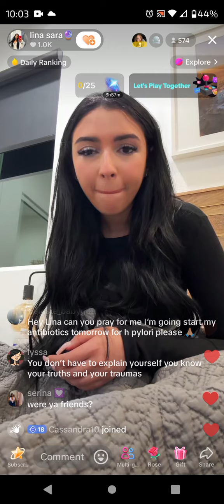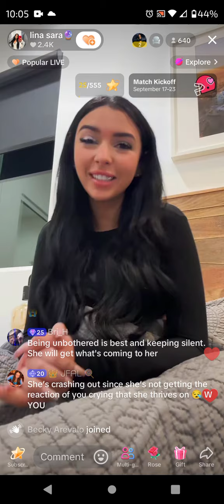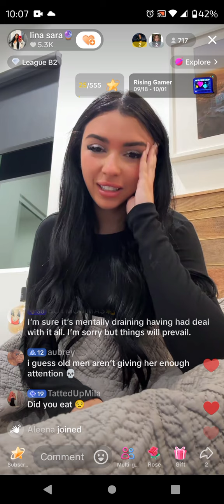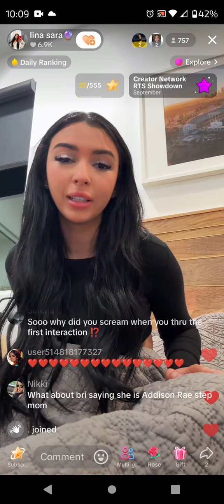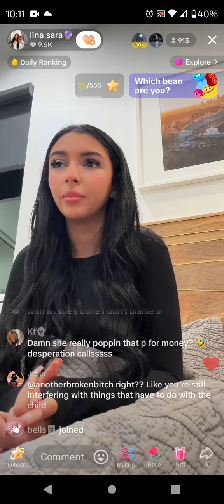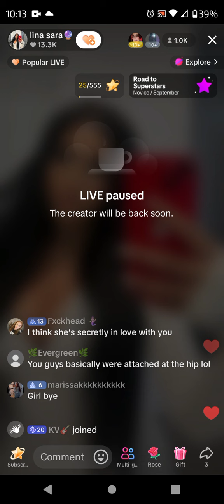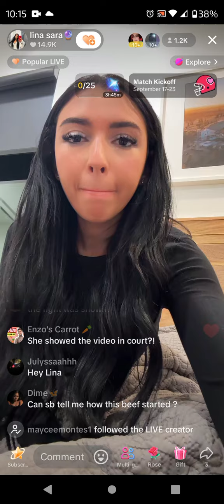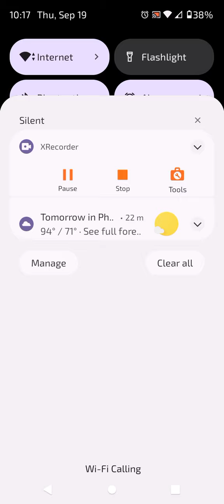Lina says shes Bri's Karma September 19, 2024